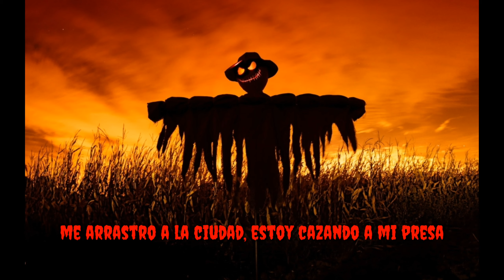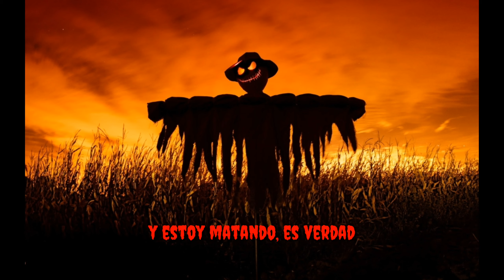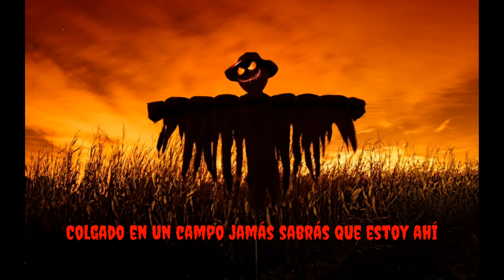Misfits - Scarecrow Man (Sub Español)